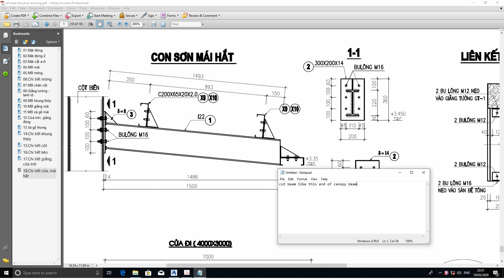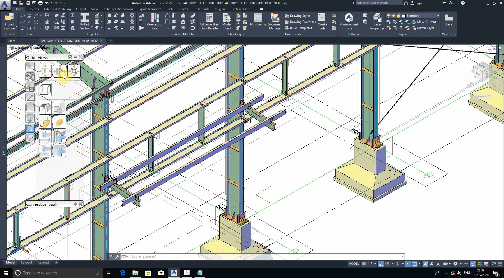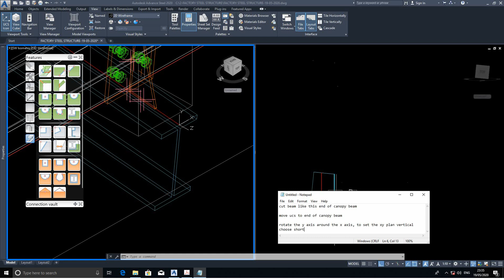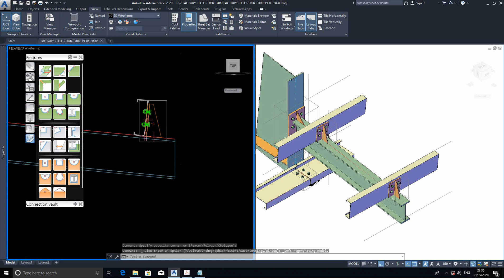ADVANCE STEEL 2020:#36-SHORTEN A BEAM AT UCS-DW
SHORTEN A BEAM AT UCS
Learn how to create a shortening feature on a beam according to the user coordinate system.

Often the exact shortening value is unknown. In this case, place a coordinate system with the x/y plane in the sectional plane (often at an existing object) and the selected beam end can be cut and shortened by this plane. A shorten processing object is created into the same layer as the beam. By setting a positive shorten value the beam is trimmed whereas by setting a negative shorten value the beam is extended.

Shortening at the UCS is ideal for adjusting curved beams.

Note: The selected beam end is cut even if the coordinate system is at the other end.